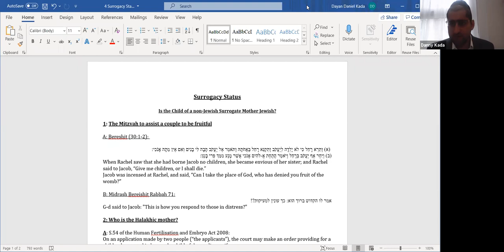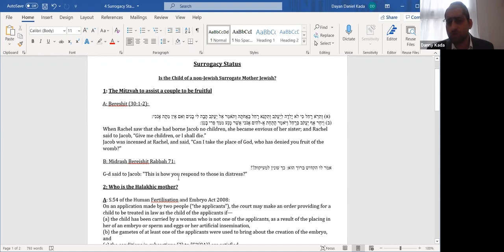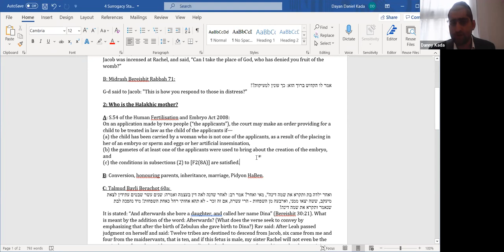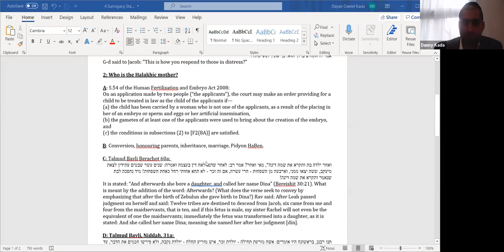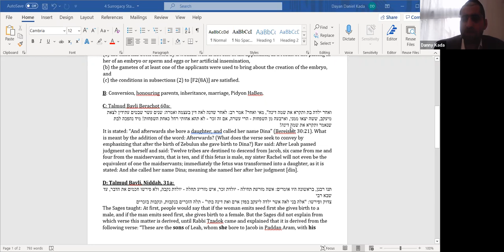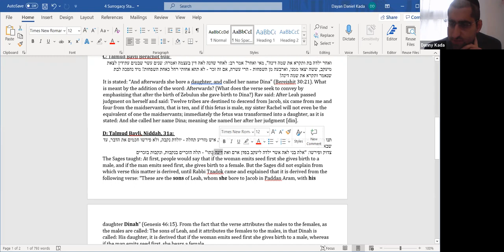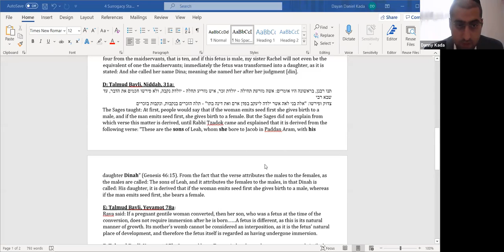Dayan Kada: 'Surrogacy In Halacha'